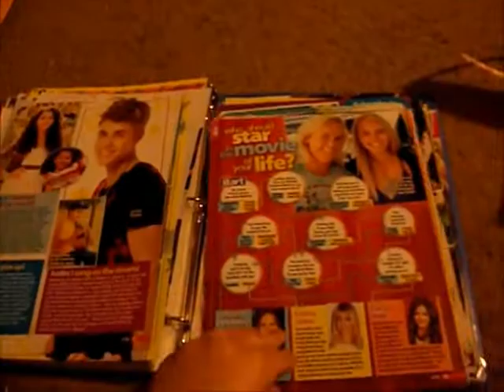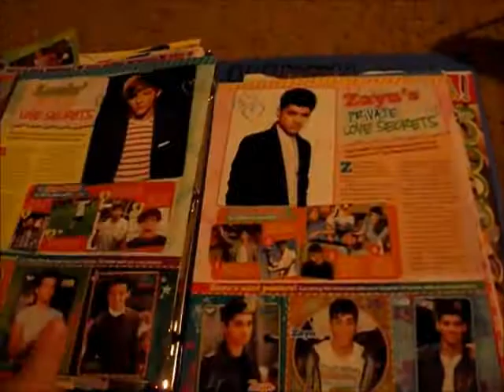binder tour- tour week belieber4life9